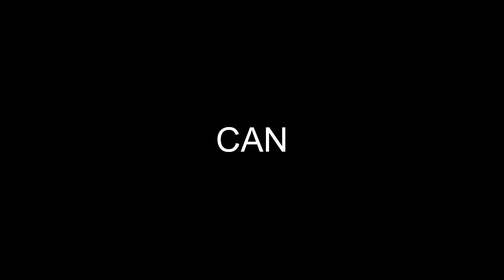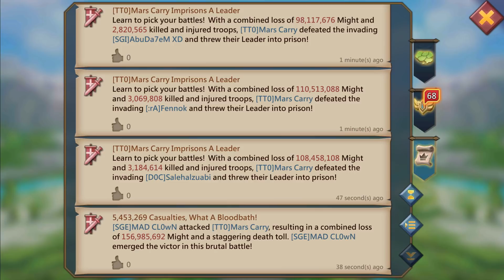He Thought He can TRAP - Lords Mobile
We just Migrated to Kingdom 396 watch our First Quad Rally
Against guy with 25 M+ troops and online.

Want to earn some gems ? Read this,
 ID -: Goddefender
Every Qualifying video will earn some amount of gems according to views that video gets.

🔹Also to join my official Line group add my Line ID -: Goddefender

so you won't miss my next upload

My Setup ↓
🔹Monitor -: Benq XL2411P
🔹Cabinet -: Circle Gaming CC821
🔹Graphic Card -: Asus GTX 1060 3 GB
🔹Ram -: Corsair 2X8GB DDR4
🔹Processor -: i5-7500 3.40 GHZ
🔹Mouse -: Logitech G402
🔹Keyboard -: Zebronic MaxPlus
🔹Headphone -: HyperX HX-HSCL-SR/NA Cloud Gaming Headset
🔹Mic -: Blue Yeti

🔹Game : Lords Mobile
🔹Guild : SGE
🔹Sugar Family
🔹IGN : God Defender
🔹Ex Guild's : Y.H , KFK , /&/ , WoG , SGK
🔹Recorded with Windows 10 screen recorder.
🔹Edited with : Sony Vegas pro 14.0
🔹Thumbnail Edited with : Adobe Photoshop CC 2015